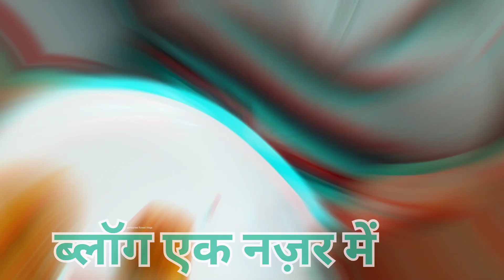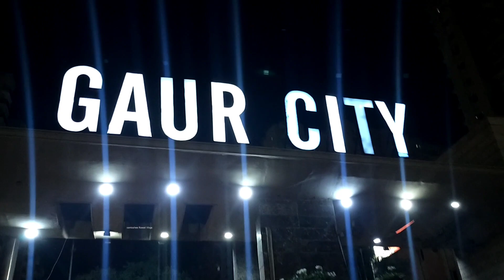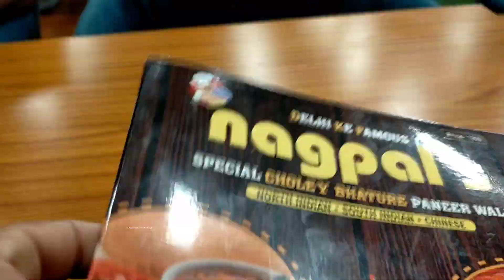SUNDAY NIGHT VLOG 💞 Dekho aaj ham kha gya or kya kya kiya